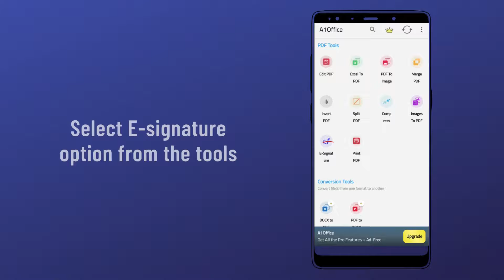How to add signature to a pdf document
A1 Office - All Document Reader: PDF, Excel, Word, Docx is a free document viewer app for android.